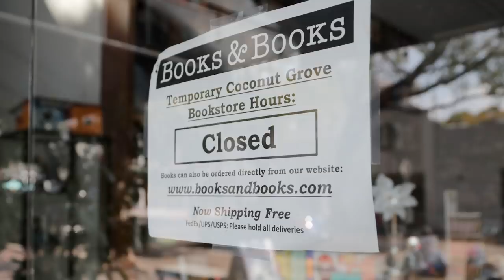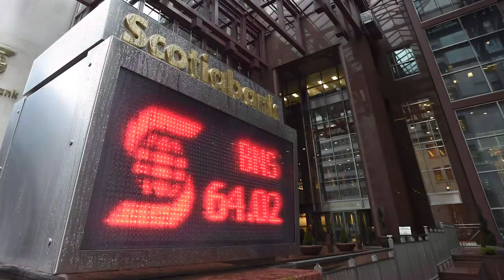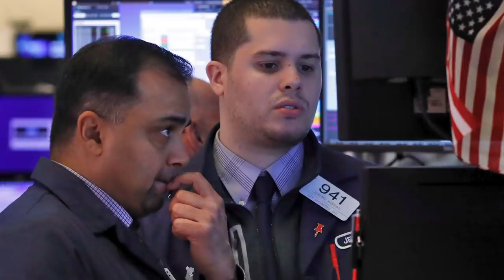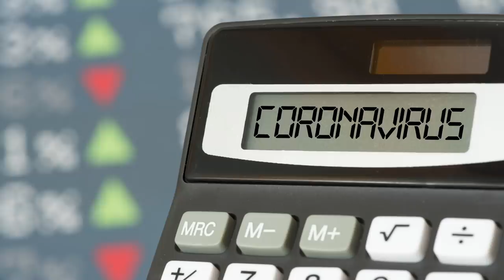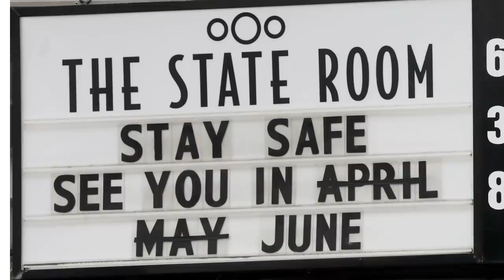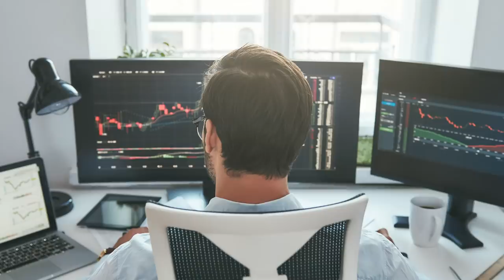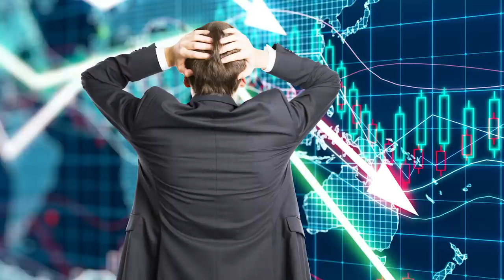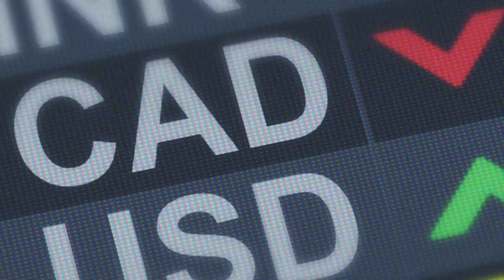Which currency should you own in the coronavirus crisis? Gold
David Rosenberg of Rosenberg Research talks with Financial Post's Larysa Harapyn about the where the loonie and U.S. dollar are headed amidst the COVID-19 pandemic.

Related story: Bank of Canada unleashes billions to aid economy in what will likely be most severe recession ever